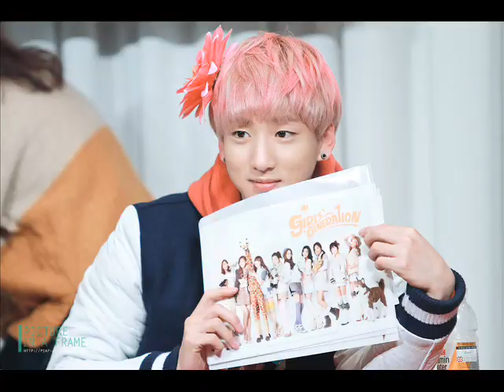8 K-Pop's Idol Ever Experiencing Depression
Behind their cheerful faces, some of you must have no idea if this K-Pop idol had experienced severe depression in the past.

Undeniably, various idol which we now consider to have great success, it has experienced difficult times in the past.

This they express themselves through a variety of television programs and interviews. They claimed to have suffered severe depression in the past, with a variety of problems encountered.

Who are the 8th idol? Here is a list of idol who had experienced major depression:

1. G-Dragon of Big Bang

Perhaps many among fans who know that Big Bang's leader several times been severely depressed in the past. One was the accusation of plagiarism song 'Heart Breaker' posted to him.

Currently this plagiarism allegations reported in the media massive, G-Dragon experiencing severe depression. He avoided talking to everyone he knew, and cover yourself. He even refused to talk with parents and friends.

At that time, G-Dragon said, "I did nothing wrong, but I feel like I've committed a crime. I was depressed for a long time."

2. Suzy Miss A

The beauty of this one also turned out to have experienced depression in the past. This he expressed in a television program in 2013, where he said, "I never get depressed but I can not say it to everyone."

"I even think that I would not be able to survive anymore. One day I was chatting with friends and laughing with each other while joking, but somehow in that moment I suddenly cried," Gomez said.

3. Jo Kwon of 2AM

2AM member vocal group has also been experiencing severe depression. It is not a secret anymore for the fans. Depression he experienced due to his trainee period is so long.

As fans know, Jo Kwon is the longest idol trainee at JYP Entertainment, which is undergoing a period of training for 8 years before becoming a member of 2AM. Thankful she could undergo hard times and become a Jo Kwon that we know today.

4. Lizzy After School

Lizzy also have experienced severe depression a few years ago. It began when the program 'Running Man' debut in Korea. At that time Lizzy was a regular member of the variety show.

But after he resigned from the program, he was admitted suffering from depression because of the media called it, not as a permanent member of 'Running Man', but only as an invited celebrity guests.

5. T.O.P Big Bang

In 2008 ago, personnel of the Big Bang that was once severely depressed. At that time the new Big Bang comeback hold them, and he had to be rushed to the hospital.

Various media reports even mention that at that TOP was attempted suicide. But YG Entertainment clarifies that only TOP depressed because of the stress he experienced and did not have enough sleep.

6. B1A4 Baro

B1A4's rapper claimed to have become depressed because they feel too close to the cast of the drama 'Reply 1994'. After the play ended, Baro said that they could not meet with each other again, because schedules are solid respectively. This is what makes it so feel depressed.

7. 2AM Jinwoon

Besides Jo Kwon, personnel 2AM this one also had experienced depression. It happened after 2AM to hold their concert tour in the United States. At that time he said he could not sleep in peace for a month and wanted to be left alone.

8. Super Junior's Heechul

Who would have thought behind it is cheerful, it was Heechul also experienced depression. That he felt after his close friend Han Geng, leave Super Junior. After the incident, he never appeared on stage for 3 months.

However, he was later persuaded by Eunhyuk who told him, "Hyung, we do not need you to sing or dance, but we need you because if tanpamu Super Junior did not feel the same anymore."

Who is the most touching story of your heart?

Follow us on @veranita006622
like my fanspage (Korean Lovers)